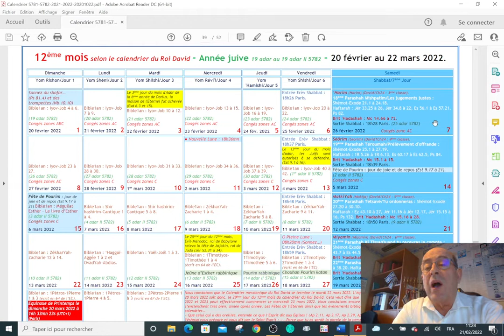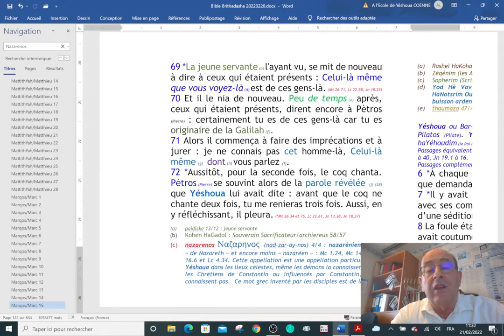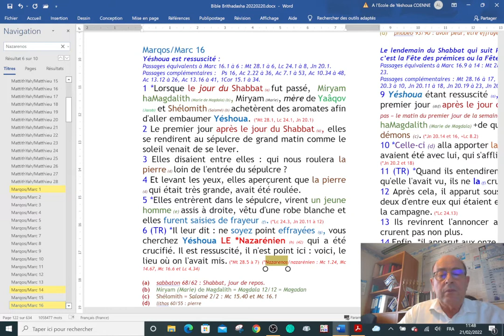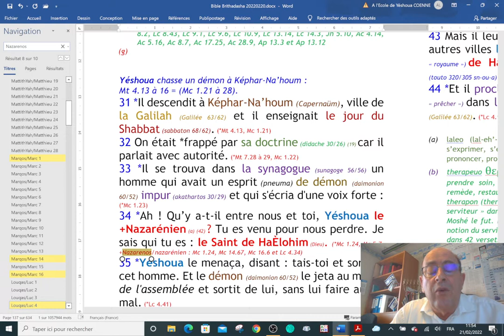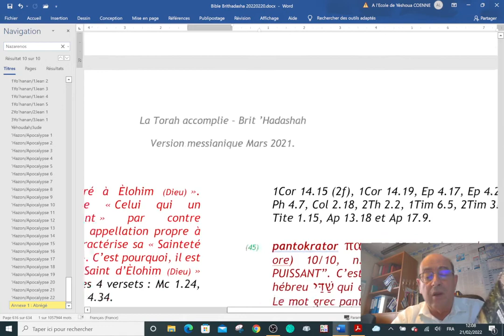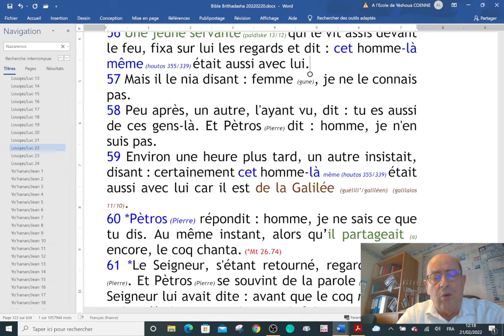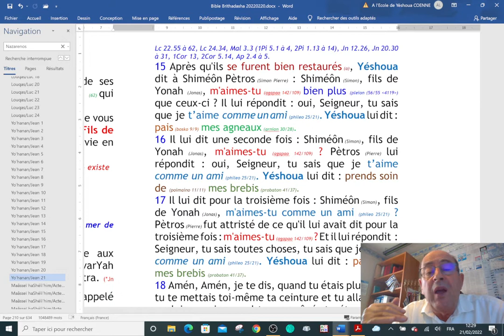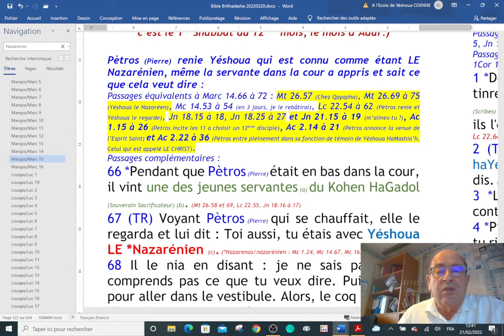1203 Mardi prophétique 9 Qui est Yéshoua ? (Marc 14.66 à 72) (2022 02 21 11 23 57)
Qu'est-ce qu'un Nazarénien ? Très peu de croyants le savent aujourd'hui. Et Pourtant à l'heure prophétique où nous sommes, où l'épée, la famine et la peste vont venir sur tous les peuples de la terre ainsi qu'il est écrit dans les Ecritures, il serait opportun de savoir en qui nous pouvons placer notre confiance. A qui se vouer dans ce monde qui a perdu presque tous les repères. Au temps de Yéshoua, même la simple servante du Souverain Sacrificateur savait ce que voulait dire un Nazoréen et un Nazarénien. Les Anges dans le Ciel savent ce qu'est un Nazarénien, Les démons même qui dominent et influencent les hommes savent. Les Croyants en Yéshoua de l'époque savaient aussi... Mais, aujourd'hui la connaissance n'a pas été transmise comme il le fallait aussi, les Ecritures disent : Malheur aux Pasteurs qui dispersent mes brebis. Venez, écoutez car dans les temps qui viennent, nous avons besoin de savoir. à qui on a affaire. Venez, venez, écoutez, instruisez-vous sur les racines hébraïques de la foi, formez-vous et prenez position...

Yves Coënne
A l'école de Yéshoua
Nantes, le 22 février 2022